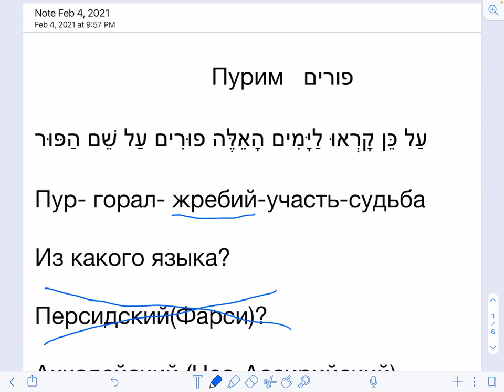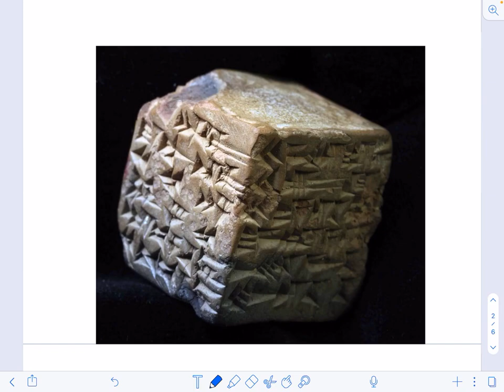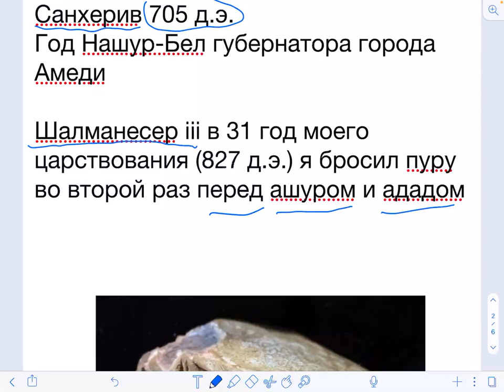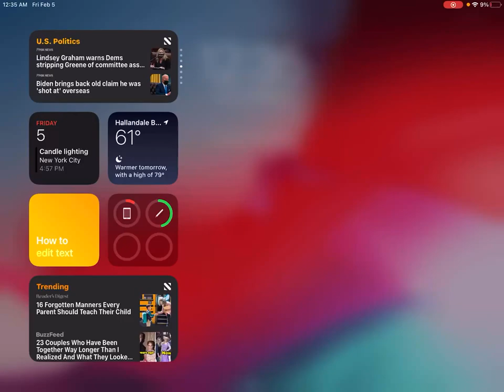🎲 Еврейские слова и концепции: «Прослойка» №4. Жребий брошен (Пурим)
Приближается Пурим, и это еще одна прослойка - видео из цикла, в котором мы рассматриваем еврейские слова и концепции, посвященная подготовке к этому празднику.

В разрезе историко-лингвистических аспектов праздника сегодня мы займемся его названием. Откуда происходит слово "Пурим"? Об этом говорится и в самом Мегилат Эстер...